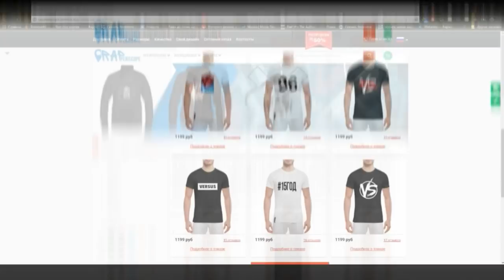Schokk о о Смерти Децл'а, Eminem Diss, 1 Klas, Loqiemmean, Новом Альбоме